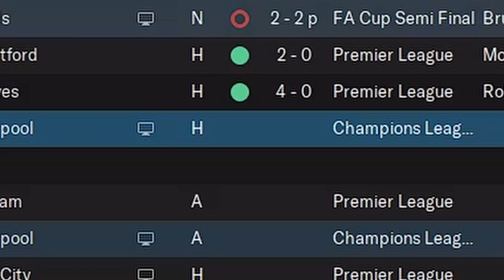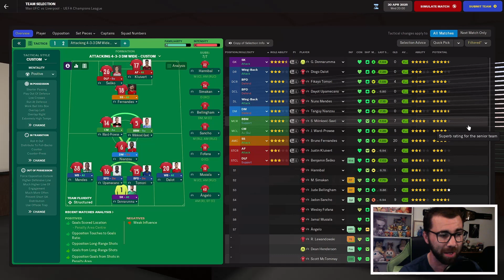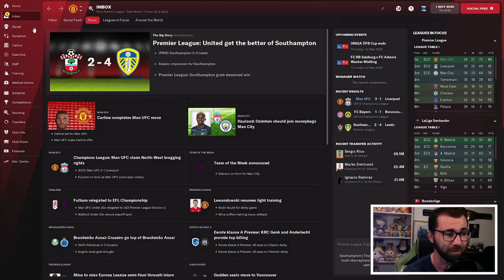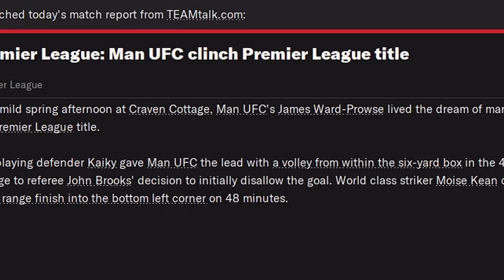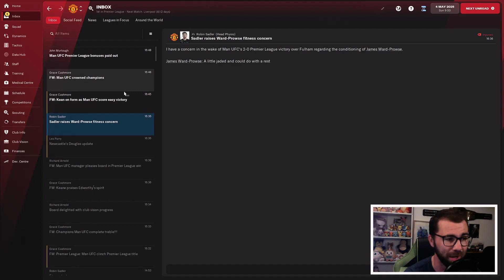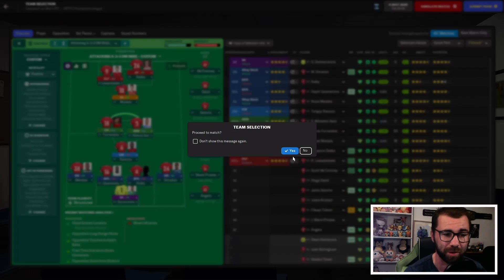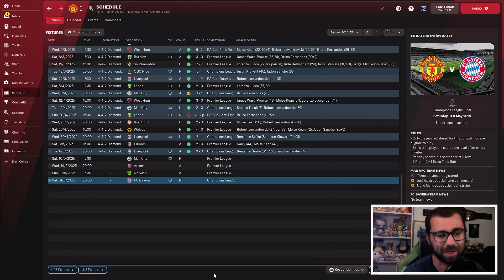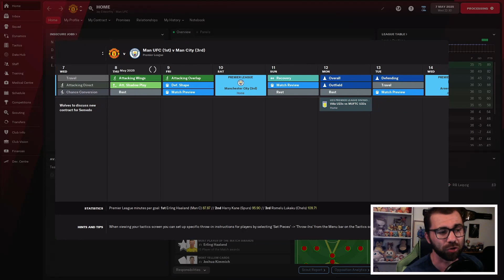On Our Way To Another Trophy! | Part 26 | Manchester United FM22 | Football Manager 22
Manchester United haven't exactly had the best few seasons since Sir Alex Ferguson retired and left the club. This summer has also seen a lack of transfers, and a lack of direction for United. They also haven't won a trophy since 2017. But... we are here to change that. In this series, I'm going to use Man Utd in a Fm22 Rebuild spanning across 5 years, with the basic aim to be as successful as possible. In fm22 Manchester United look great on paper, but I think we can do better, and win trophies in football manager.

Series Upload Schedule:
Monday @ 4pm BST
Wednesday @ 4pm BST
Friday @ 4pm BST
Sunday @ 2pm BST

👉FM22 Simulates 5 Years Of Ten Hag At Man Utd with a £200 MILLION POUND Starting Transfer Budget!